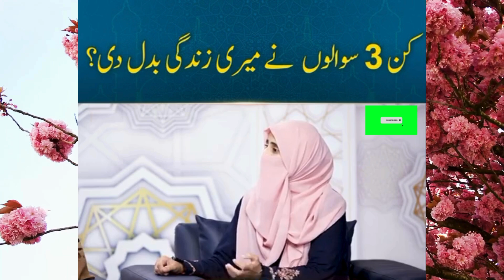life changing questions|Ustazah Nighat Hashmi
farhat hashmi
dr farhat hashmi
dawrah e qur’an 2024
dawrah e quran
dawrah e qur'an in ramazan 2024
dr farhat hashmi lectures
dr farhat hashmi official
dawrah e quran 2024 farhat hashmi
farhat hashmi live
dr farhat hshmi
farhat hashmi bayan
farhat hashmi 2024
ustazah nighat hashmi
nighat hashmi